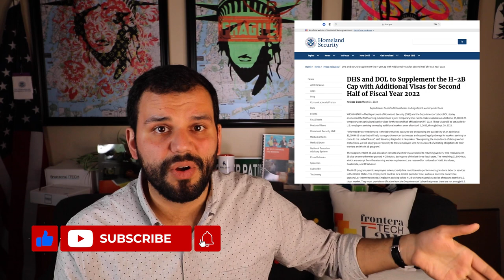Additional H-2B Visa Allotment April 2022: DHS dragging its feet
To get a free copy of our 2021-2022 H-2B Visa Certification Guide for Employers, go

2021-22 H-2B Visa Process Consultation for Employers, Here (it's free, because we want to meet you):

When the government does something right... They have a tendency to mess it up. So it is with the department of homeland security's early announcement of an additional release of 35.000 H2B workers for the April cycle. As of today, I'm afraid those workers have still not been released, and it could be too late for some industries by now.

If you haven't, go check the latest videos on our H-2B visa process series:

CT Mailing Address:
51 Elm Street, Suite 408

NC Mailing Address:
555 S. Mangum St, Suite 100